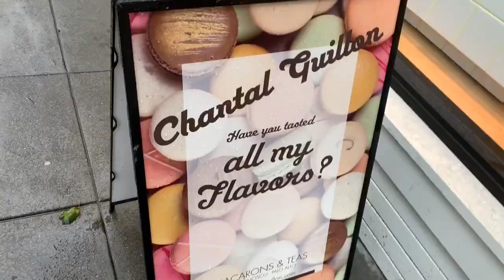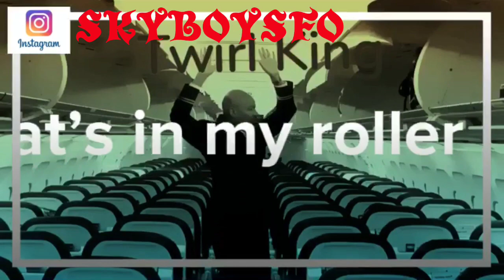WE GOT KICKED OUT OF A STORE!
movie date night with the husband and shopppppinnng
vlogamas 16 flight attendant  2018

-Social Media _
I N S T A G R A M  SKYBOYSFO
F A C E B O O K   SKYBOYSFO
Age 49
airline- Major
hobbies  Tennis

the views and opinions expressed in this video are mine only and does not necessarily reflect the view or opinions of my airlines or company ***